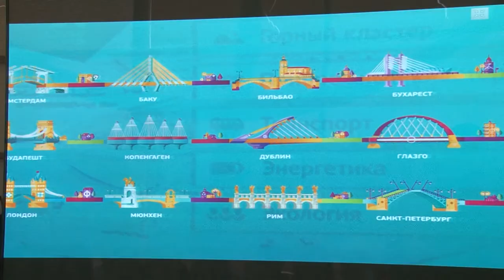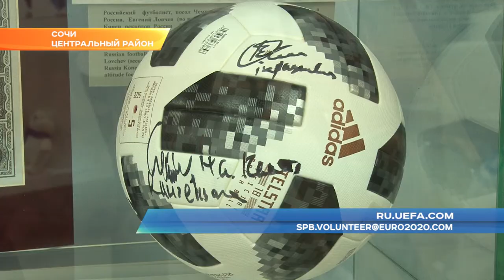В Сочи презентовали волонтерскую программу Чемпионата Европы по футболу-2020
Турнир впервые пройдет сразу в 12 странах. Волонтерская программа будет самой разнообразной в истории спорта. Принять участие в ней смогут тысячи людей, в том числе и сочинские опытные добровольцы.

О волонтерской программе Евро-2020 сочинским волонтерам рассказали специалисты Центра подготовки городских волонтёров из Санкт-Петербурга — это один из 12 городов-организаторов чемпионата. Специалисты Центра посещают города, где в 2018-ом уже проходил Чемпионат мира по футболу. Волонтерскую программу презентовали в Москве, Ростове, теперь в Сочи. Далее в маршруте - Волгоград, Казань и Нижний Новгород.